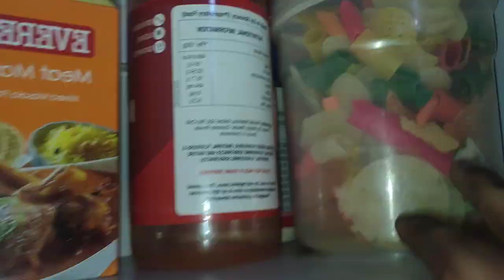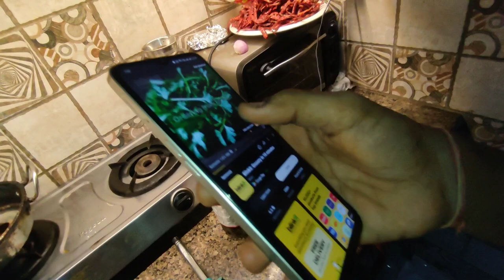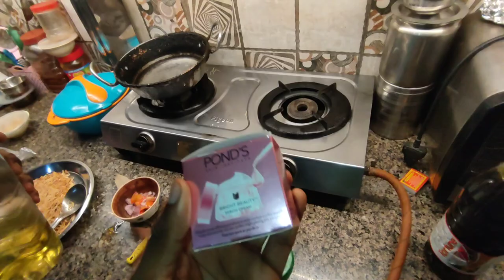Dost Ghar per Kiya night out 10/100